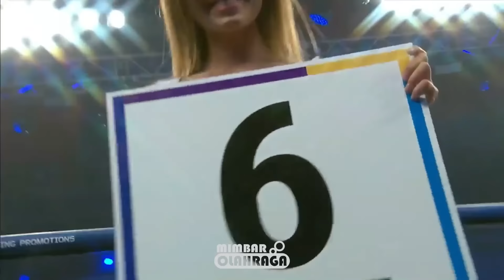Ngeri ! Pukulan KO Kejam Daud Yordan! Lawannya Minta Ampun